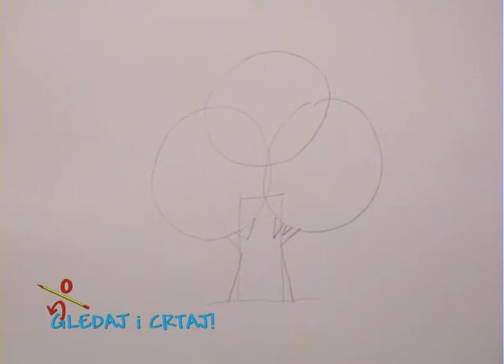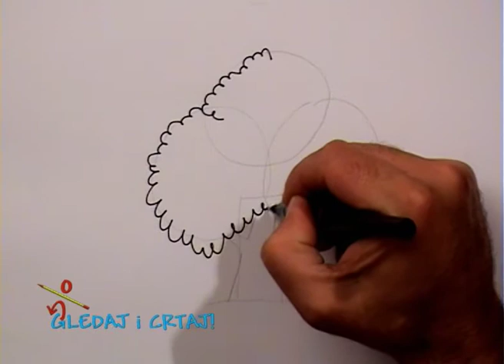GLEDAJ I CRTAJ 038 Drvo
Naučite crtati uz TV!
Počevši od jednostavnih oblika, naučite crtati kompleksne likove i predmete.

Autor ilustracija i crtanje: Slobodan Ratković
Autor tekstova i glas: Atlantida Vranješ
Montaža, grafike, obrada zvuka, produkcija: Mladen Đukić
Podukcija "Lobo", 2006. za RTRS.